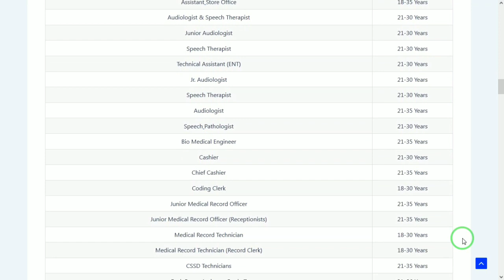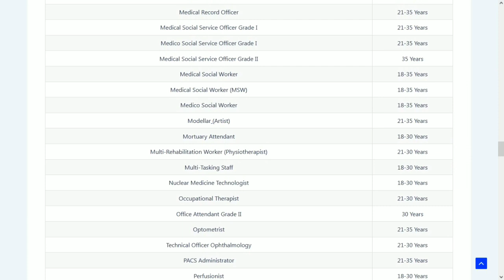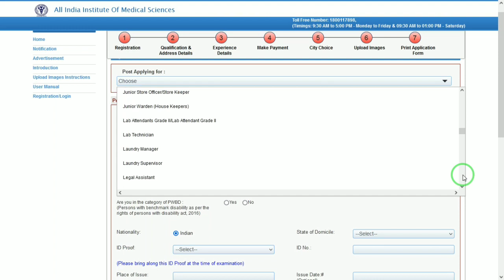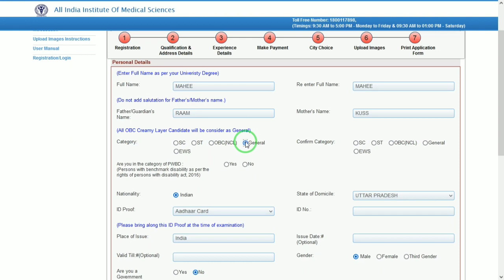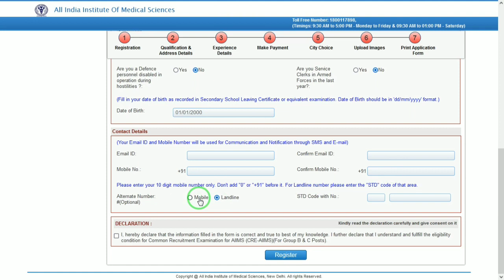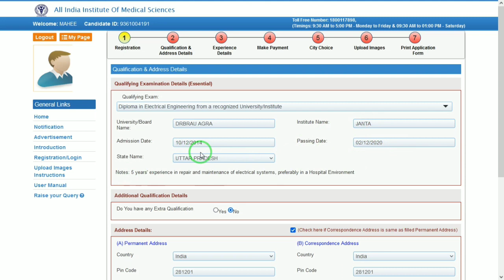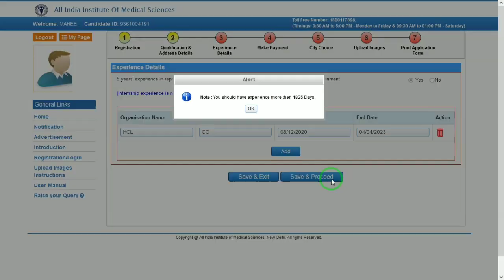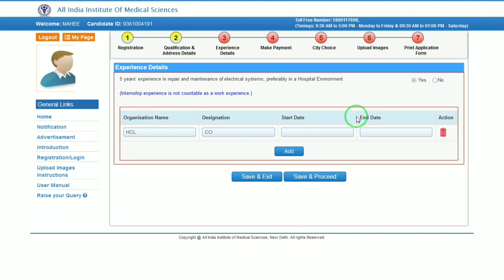CRE AIIMS Online Form 2023 Kaise Bhare || How to Fill CRE AIIMS Form 2023 🔥 CRE AIIMS Form Fillup